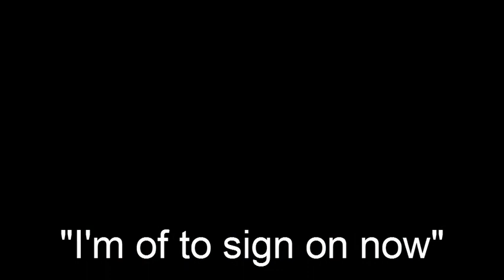Joe Duffy and how are pensions are being taken away from us.